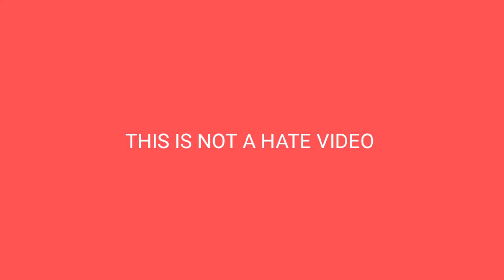Crazy Frog -Tricky 4 Funny Drawing meme